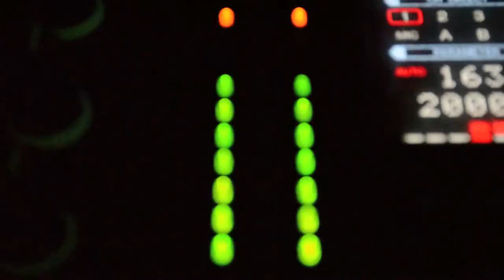Club Nomadic - The Traveling Nightclub Promo #1 [HD]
Visuals by Thaudeus D. Jenkins.

Here's a recap of the Grand Opening of Club Nomadic, the traveling nightclub. It took place in Kenosha, WI on August 2nd, 2012 at the Parkway Chateau aka "Brat Stop". to see if Club Nomadic is coming to your town!!

Track Listing:

Travis Porter - Ride Like That (feat. Jeremih)
Timbaland - Hands in the Air (feat. Ne-Yo)

Special Thanks to Tropical Tan Kenosha for co-hosting!